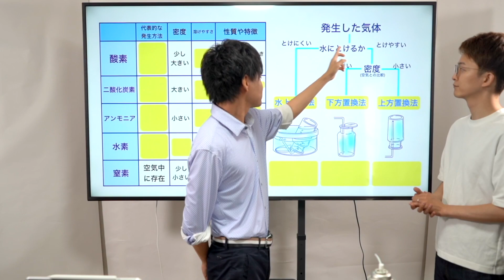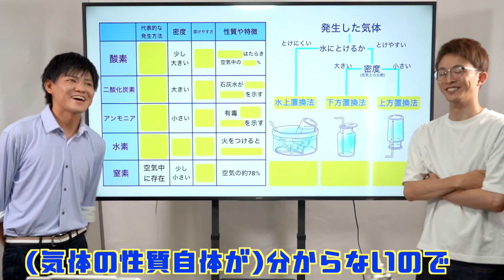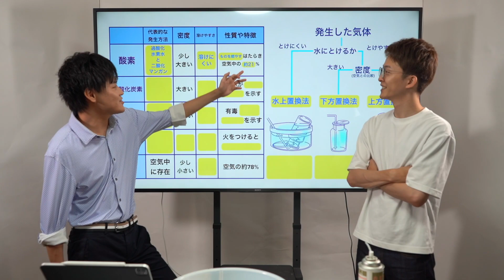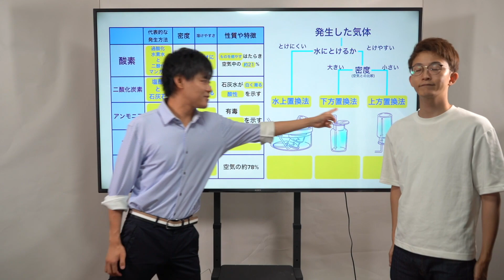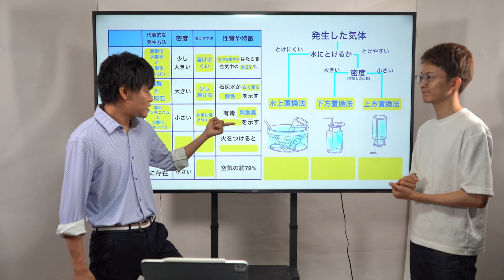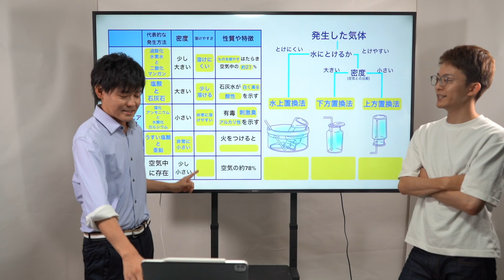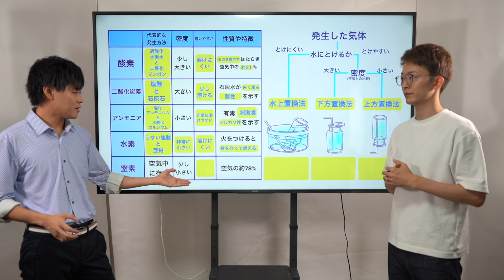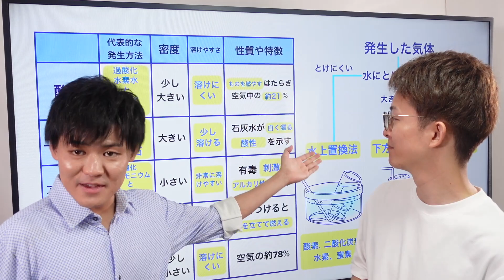【中1理科】気体の種類と集め方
見に来てくれてありがとう！
今日は気体の種類と集め方の授業です。
この単元は入試頻出であり、特に気体の発生方法の問題は正答率が意外と低いです！
とても大事な単元なので、いつもより動画時間が少し長いです！
覚えるのは大変だけど、頑張って覚えていきましょう！！
夏休みも残りわずかになりました。宿題がまだまだ残っている人は、少しづつ減らしていけるいいですね！！
今日もいい日にしていきましょう！！